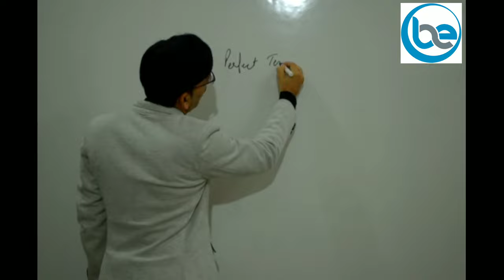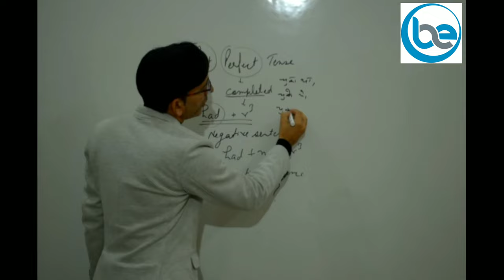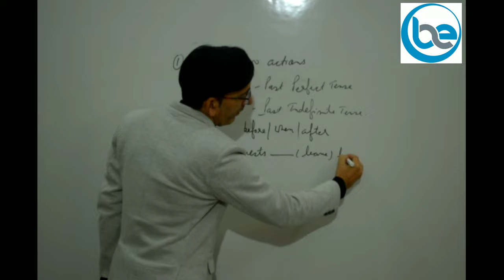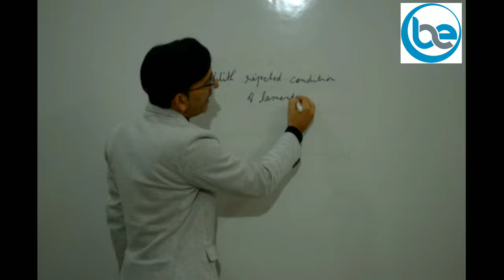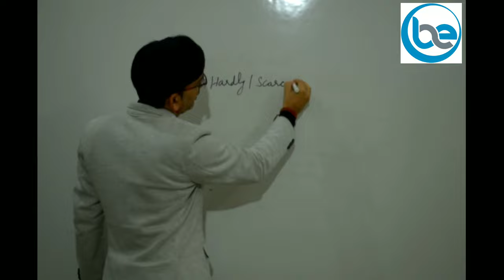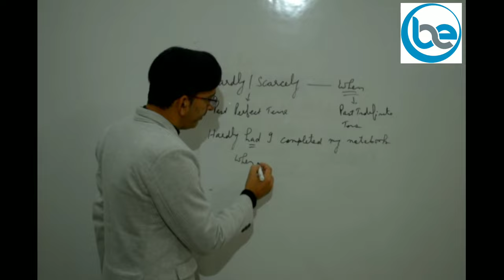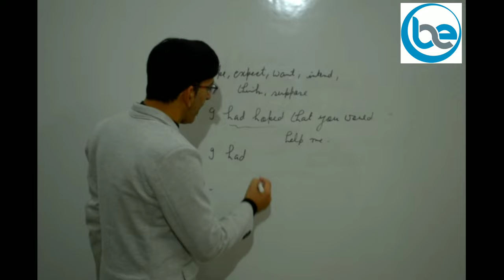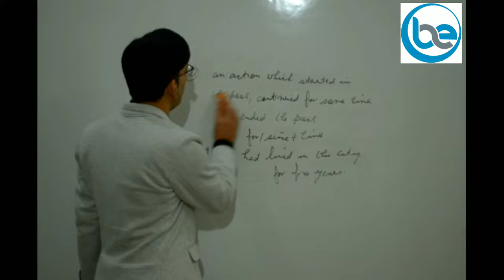Past Perfect Tense | Oxbridge English | Mohinder Sir I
Hello friends

I, Dr. Mohinder Kumar, welcome you to your YouTube Channel Oxbridge English

About the Video:
                 In this video, I have discussed Past Perfect Tense from spoken and grammar point of view,. After watching this video you will be able to use this tense in your real life as well as for grammatical purposes.